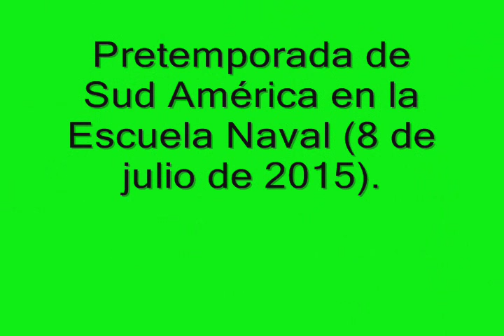Opinar no es Informar en el entrenamiento de la IASA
Parte de la pretemporada del conjunto dirigido por Jorge Vivaldo.